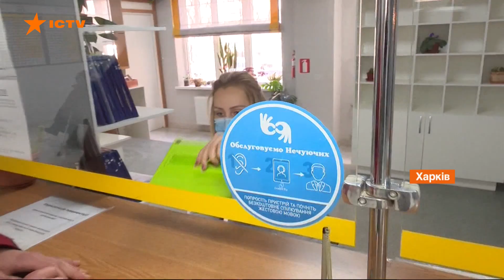Переводчик жестового языка онлайн. Украинские разработчики создали уникальное приложение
9% украинцев имеют нарушения слуха, это миллионы людей, которые ежедневно сталкиваются со сложностями в общении в поликлиниках, государственных администрациях, магазинах. Часто, чтобы что-то объяснить людям, которые не слышат, приходится просто переписываться на листочке. Это занимает время и создает препятствия для нормальной коммуникации.

Но благодаря разработанному отечественными специалистами специальному приложению и активистам из общественной организации Социальная единство в Харькове удалось реализовать уникальный проект, который значительно упрощает общение людей с нарушениями слуха. Это мобильное приложение, которое помогает в режиме онлайн переводить жестовый язык.